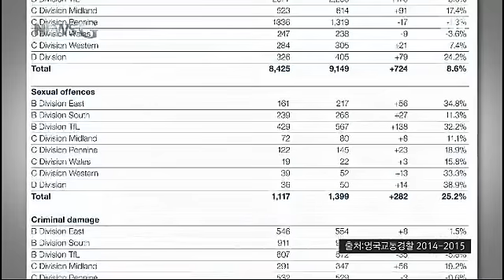[뉴스G] 영국, 여성칸 도입 화제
[뉴스G]  "여성만 탈 수 있어요" 효과 있을까?

최근 영국에서는 여성 전용칸 도입이 화제가 되고 있습니다. 지하철에 여성만 탈수있는 전용칸을 설치 하자는건데요. 그런데 영국 뿐 만이 아니라 세계여러나라에서 여성전용칸의 도입과 폐지를 두고 논란이 거세지고있습니다. 자세한 내용 오늘 뉴스지에서살펴보시죠.